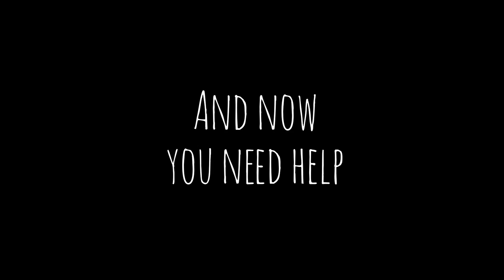The portraits of Hogwarts [ASMR] ⚡ Special Harry Potter Collab ⋄ 10 ASMRtists ⋄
The portraits of Hogwarts will help you find your way through the Castle! A magical collaboration with 10 ASMRtists ! Merlin's Beard!

⋄ Tingles App, you can watch & support me there. Profile